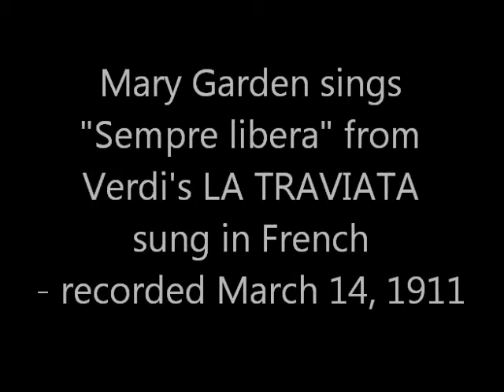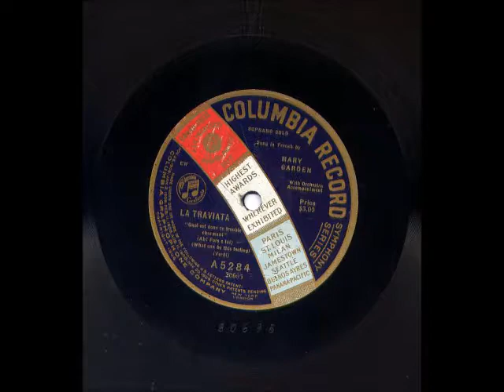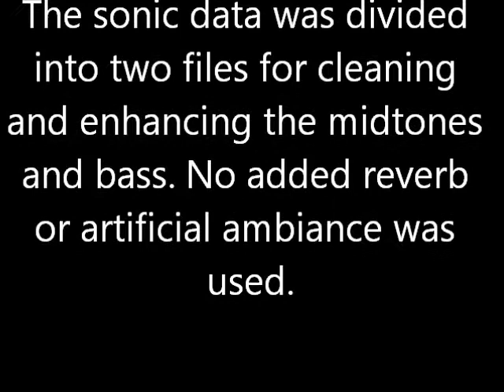Mary Garden: 1911 "Sempre Libera" LA TRAVIATA - VIVID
Mary Garden (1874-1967) sings "Sempre libera" from Verdi's LA TRAVIATA - sung in French. Recorded on March 14, 1911.

Digitally transferred directly from an original 78 rpm disc with applied Magix audio software to reduce noise. The sonic data was divided into two files for cleaning and enhancing the mid-tones
and bass. No added reverb or artificial ambiance was used.